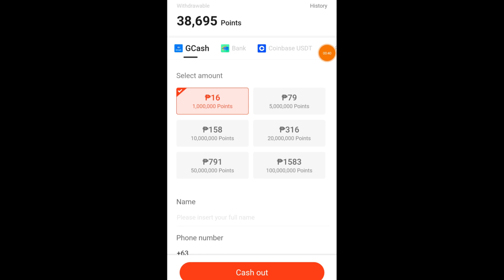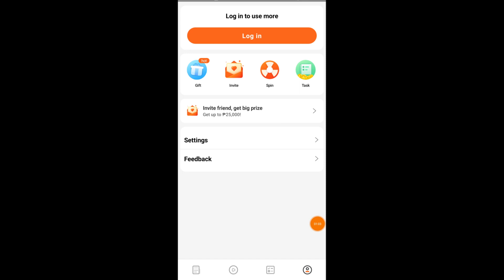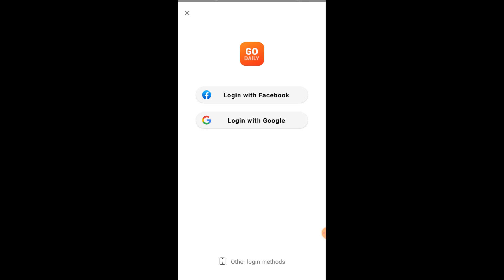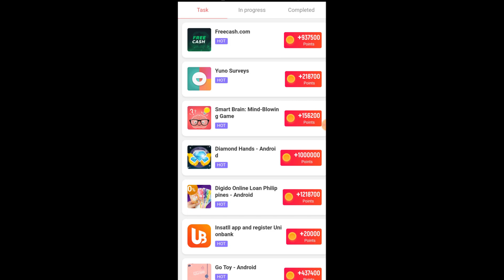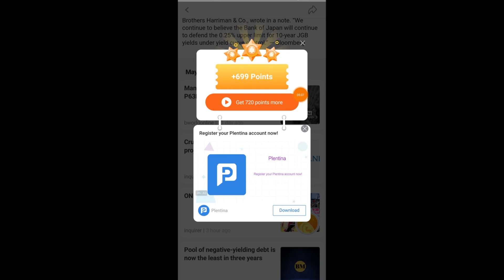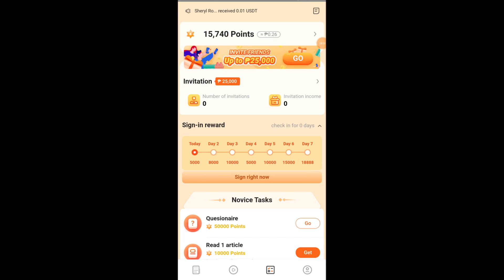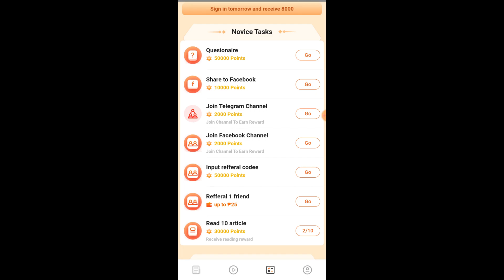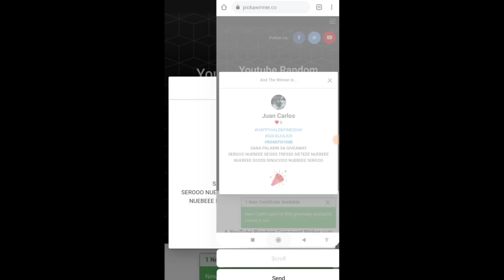1 DAY PAYOUT NA! FREE GCASH ₱5,000 KINITA KO MANONOOD AT MAGBABASA LEGIT NEW APP 101% LIBRE LANG TO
How to get started in 1 minute ((If the link does not open you can request the manual through the site and get it in the mail)

ETO YUNG LINK GUYS !

ETO YUNG CODE
📌SSZN4C

ROADTO100K
SOLIDJULIUS

🔰 tg @juliusorillanavlog